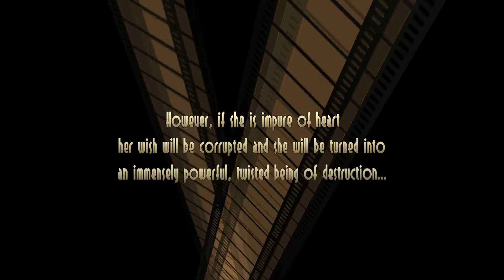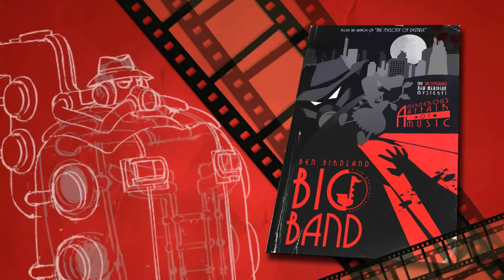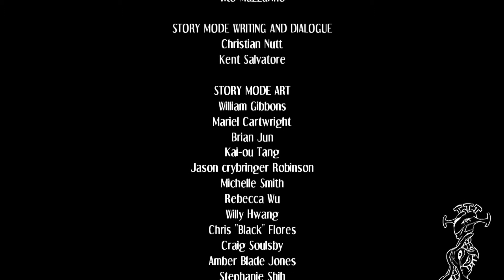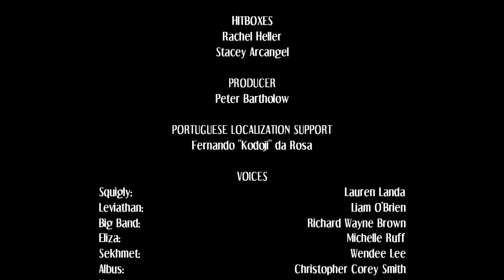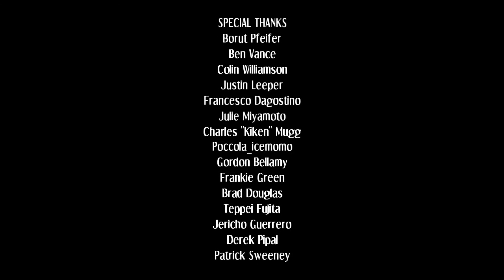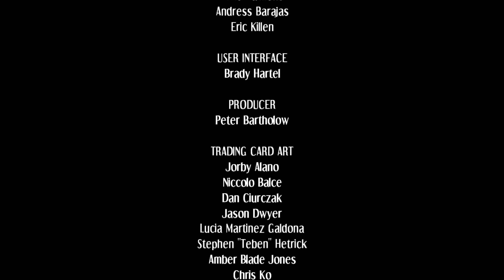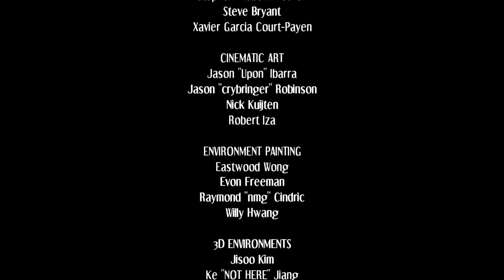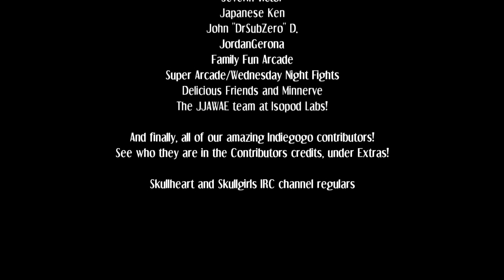Skullgirls 2nd Encore PC Playthrough - STORY MODE with ELIZA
Skullgirls is a 2D fighting game developed by Reverge Labs and published by Marvelous and Autumn Games. The game was released through the PlayStation Network and Xbox Live Arcade in North America, Europe, and Australia from April to May 2012, and later received a Japanese release by CyberFront for the PlayStation Network in February 2013. A Microsoft Windows version, developed by Lab Zero Games and co-published by Autumn Games and Marvelous, was released in August 2013. A Japanese arcade version, produced by M2 for the NESiCAxLive service, was released in 2015. A mobile version of the game, developed by Hidden Variable Studios and published by Line, was released for Android and iOS devices in May 2017.

In Skullgirls, players engage in combat against one another with teams of one, two, or three characters, attempting to knock out their opponents or have the most cumulative health when time runs out. The setting of the game revolves around the "Skull Heart", an artifact which grants wishes for women. If a wisher with an impure soul uses the Skull Heart, she is transformed into the next "Skullgirl", a monster bent on destruction. Skullgirls received generally positive reviews from critics, who praised the animation and gameplay mechanics, while criticizing its limited roster size and online multiplayer features.

Development of post-release content faced numerous setbacks. In May 2012, publisher Autumn Games was sued over allegations of fraud regarding an unrelated property, Def Jam Rapstar, cutting off Skullgirls' financial support and forcing developer Reverge Labs to lay off the entire development team. The core team would eventually reform as Lab Zero Games in November 2012, launching a successful crowdfunding campaign to raise funds to continue their work. After Autumn Games severed ties with distributor Konami Digital Entertainment in December 2013, the latter formally requested to have the game removed from the PlayStation Network and Xbox Live Arcade. The game was later re-released on both platforms in 2014 as Skullgirls Encore. When the game was ported to the PlayStation 4 and PlayStation Vita in 2015, it was renamed once again to Skullgirls 2nd Encore.

Gameplay

The engine and playstyle for Skullgirls were intentionally modeled after Marvel vs. Capcom 2: New Age of Heroes, incorporating several similar game mechanics such as tag team-based combat, character assists, snapbacks, and delayed hyper combos.] The game can be played using different ratios of characters, with each player able to select up to three fighters on their team. The teams are then balanced based on the number of team members. A single character possesses more health and deals more damage, while larger teams gain the ability to perform character assists and recover health when tagged out. Players can also customize their character assist attacks.

The game includes a story mode, arcade mode, versus mode, training room, tutorial mode, and online play using the GGPO networking library. Skullgirls includes various unique features to address system and balance problems, such as infinite combo detection. When the game detects a looping combo through monitoring the players' attacks, the other player can break free of the infinite by hitting any button. In addition, Skullgirls offers protection against "unblockable attacks", which occur when a player, for example, uses a low-hitting move and a high-hitting assist attack at the same time, making it nearly impossible for the opponent to block. The game attempts to remedy the issue by offering a brief period of unblockable protection after successfully blocking any attack.

At release, Skullgirls Encore saw numerous gameplay adjustments and additions, including character balance tweaks, faster gameplay, an online training mode, and a stun meter designed to limit lengthy combos without compromising creativity. A new local game mode called "Typing of the Skullgirls", a mode inspired by games like The Typing of the Dead, was also added. When enabled, teams automatically generate meter and all attacks deal negligible damage. Super moves give typing prompts to the player, awarding damage for typing accuracy. In addition to fully voiced story modes and cross-platform play across the entire PlayStation family, Skullgirls 2nd Encore introduced challenges, where players fight against opponents under unique battle conditions; trials, which test players' skills by having them perform combos; and survival mode, which pits players against endless waves of enemies.The mobile version of Skullgirls will incorporate RPG-like progression, customization, and deck-building mechanics.